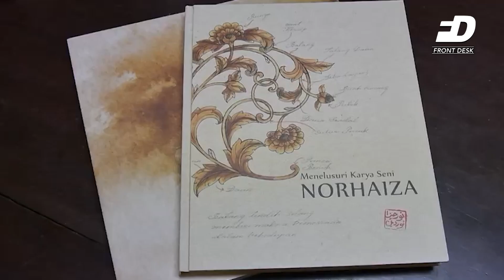UKIRAN SENI MELAYU TONGKAH ARUS MODENISASI